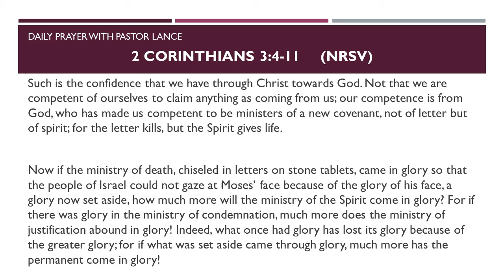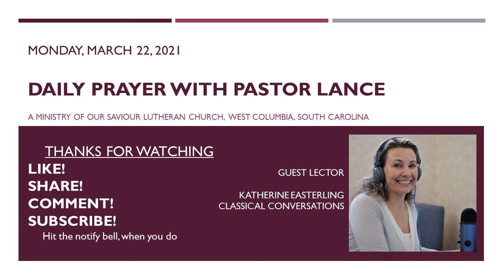Daily Prayer with Pastor Lance 0322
Walk around like you are a big reveal.

By permission under Augsburg Fortress Liturgies Annual License #3784. Scripture used is from New Revised Standard Version Bible with Apocrypha, copyright 1989, Division of Christian Education of the National Council of the Churches of Christ in the United States of America.